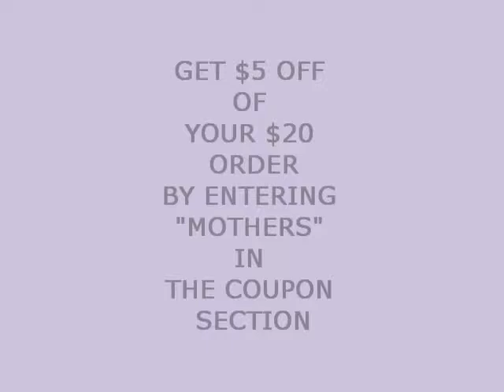MOTHER'S DAY GIFTS